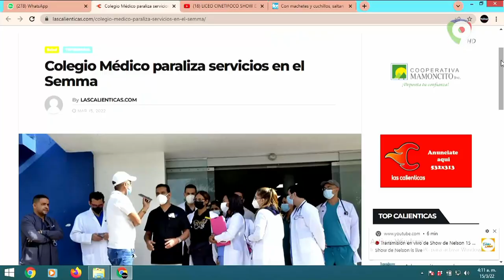Rafael Paz crea movimiento Político | El Show del Mediodía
Rafael Paz en Guerra con PLD

Salida de Rafael Paz del PLD muestra deficiencias de Partidos Dominicanos

Rafael Paz crea otro movimiento Político denominado Resultados de Éxitos  que le hace competencia al PLD , según Paz hay mucho descredito con los políticos actuales.

Rafael Paz se fue del PLD